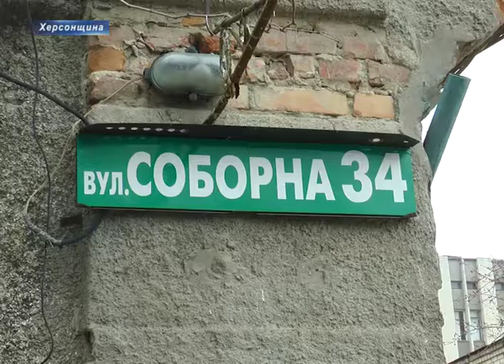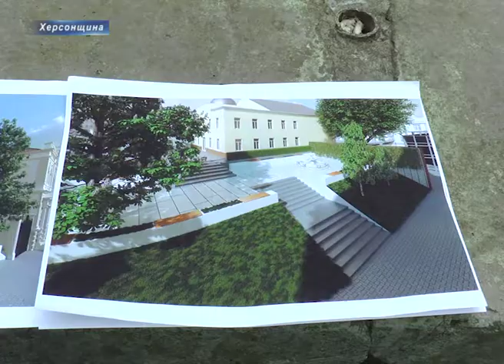Скандал через проведення ремонтних робіт у Херсонському художньому музеї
ДСНС у музеї! Хто б міг подумати, що звичайна реконструкція вікон у Херсонському обласному художньому музеї ім. Шовкуненка перетвориться на скандал. Музейники викликали службу з надзвичайних ситуацій щоб провести ремонтні роботи у внутрішньому подвір’ї будівлі, а саме зрізати решітки з вікон на другому та третьому поверсі.  Дістатися туди рятувальна машина може лише через заїзд на вулиці Соборній. Ця територія за рішенням суду належить Обласній раді профспілок. Втім ні машину ДСНС-ників, ні співробітників музею на територію двору не пускають. Журналістів теж виганяють